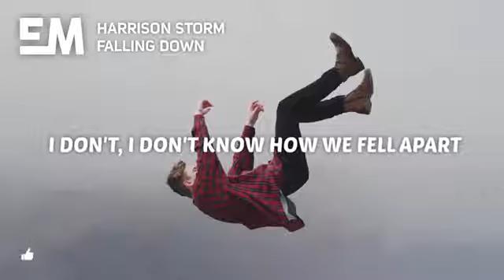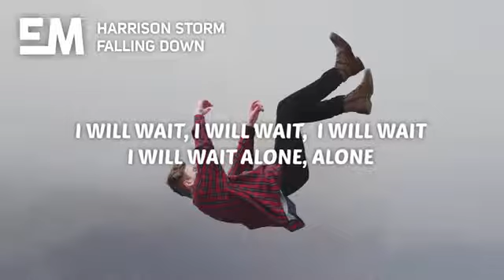Harrison Storm - Falling Down (Lyrics)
✘ Stream/DL:

✘ Follow Harrison Storm:

🎤 Lyrics:

God damn knew it from the start
Wrapped up in loss tonight
Can we figure it out before it breaks out hearts?
I don’t, I don’t know how we fell apart

Now I am stuck and silent
With the weight of time on our shoulders

Darling I feel I’m falling down
Cos it’s not right, it’s not rights it’s too hard
Cos it’s not right , it’s not just it’s just too hard

Always felt this could get dark
Held on cos things changed fast
I’m sorry that I didn’t help at all
Who knew we could lose it all

I’ll wait I’ll wait I’ll wait I’ll wait I know , I know